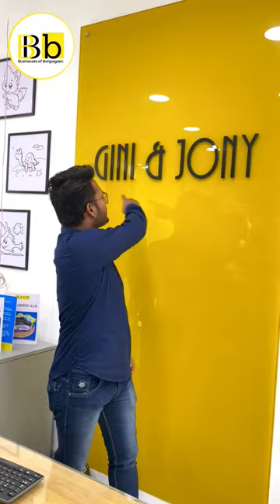Grand Opening Gini & Jony in Bongaigaon